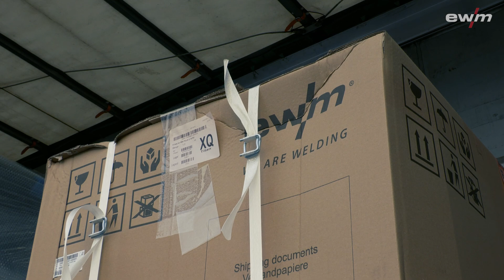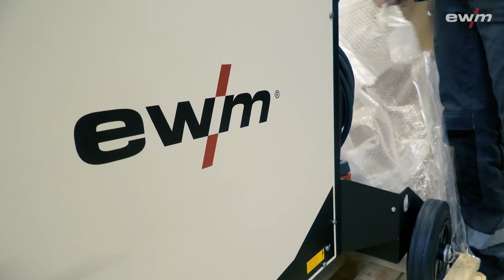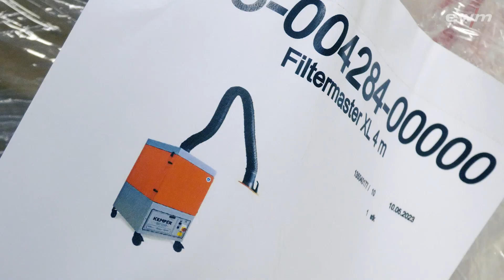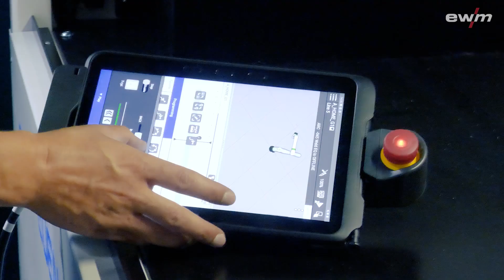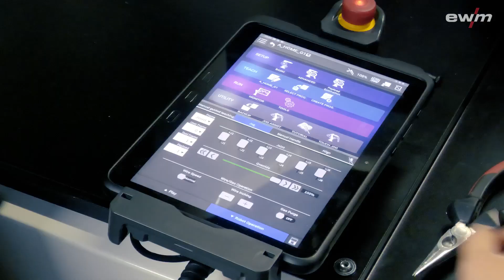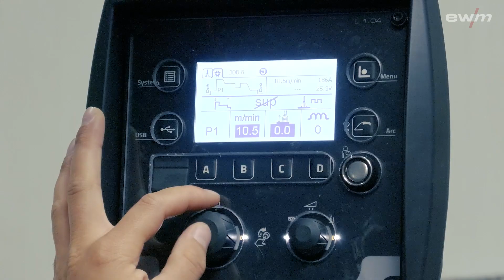EWM XQbot: Variable Konfiguration & schnelle Montage | Aldorf Maschinenbau GmbH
Die EWM XQbot-Standard-Schweißzellen sind der ideale Einstieg in die Automation oder die perfekte Ergänzung von Arbeitsplätzen für manuelle Schweißarbeiten. Hiermit schweißt man Teile von der Kleinstserie bis zu größeren Produktionsmengen ohne großen Programmieraufwand. Das spart Zeit, Kosten und erleichtert den Arbeitsalltag.

Von der Anlieferung bis zur Inbetriebnahme begleitet EWM Kunden nach dem Kauf eines XQbots. So auch bei der Firma Aldorf Maschinenbau GmbH aus Linden, die den ersten XQbot im Westerwald in Betrieb genommen hat.

▷  Video with English subtitles!

The EWM XQbot standard welding cells are the ideal entry point into automation or the perfect addition to the manual workstation, allowing you to weld parts from small batches to larger production quantities all with minimal programming effort. The result: time savings, reduced costs and an easier day-to-day workload.

EWM support customers from delivery to commissioning after they have purchased an XQbot. Just like at Aldorf Maschinenbau GmbH in Linden, where the first XQbot in the Westerwald region was just put into operation.